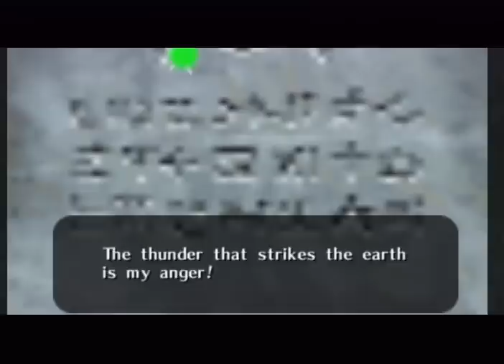Wii Longplay [023] The Legend of Zelda Majora's Mask (Virtual Console) (Part 10 of 12)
Zelda game by Nintendo.

Follow Zelda as he goes on a quest to find his fairy companion from his last quest.  Many masks are involved.

Zelda game involving a 3-day loop.  There are transformation masks that granted Link abilities and what-not.  Everything from Ocarina of Time was pretty much reused (y'know...texture...models...things of that nature).

This longplay goes through the game while getting all Masks (including Fierce Deity Mask), all Heart Pieces, filling the Bombers' Notebook, getting goodies from Stray Fairies (Great Fairy's Sword isn't that great), and all that other goodness (100%?) while spamming Owl Statues and that same damn Silver Rupee chest in Clock Town (and, on occasion, the chest in the sewer area of the Bombers' Hideout.)  I TRY to pace things.  Anju-Kafei sidequest conversations at the beginning was edited.  No point in showing the events if I can't complete it. =P  Some sections could be improved a bit, like the Gekko-Mad Jelly fight in Great Bay Temple.  I had better recording, but I got stumped by a chest. =P

Split into many pieces because of pacing and what-not.  Defeats the purpose of "longplay".
Labeled as "Wii" due to Virtual Console. -